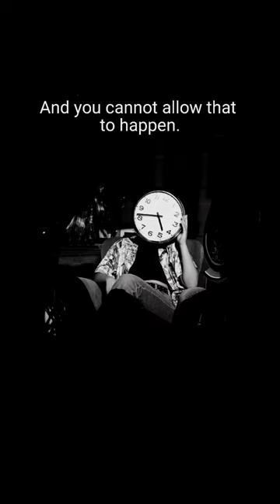SO I CHALLENGE YOU😎😡motivationalspeech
DON'T LET HATERS DESTROY YOUR DREAM

Spoken by - KOBE BRYANT

car seat covers-motivational speech-3 point contest most points-abc workout for men-adhd-adopt me-alex pereira knocks out israel adesanya-andrew tate-ant man and the wasp quantumania-antimatter-arara-arathi podi hot-ariyatha vayasu puriyatha manasu bgm ringtone-arnold schwarzenegger-asmr-aya susanti-badhiya comedy-barun sobti-beautiful ob-beep song-belting songs-best fighting style for buddha blox fruits-best rap concert of all time-billionaire attitude status-black defender-black head removal of nose-boy planet 999 love me right-boys revenge after breakup-bts-bus teolet-calvin harris-cardio machine-cardio workout-chaewon funny moments-chakravati sulibele-channa limbata-chocolate short video-cloud burst-company emiway-dangdut hanya dia dia dia-dear lottery live-do women prefer muscles-drawing-dua lipa-elvish yadav and sameer mark controversy-eminem-english board exam 2023-entanglement-excavator remote-facts about italy-faded alan walker-fifa 17-fight club best scenes-film lucu-gap the series song-ghost prank video-giant schnauzer-girl gym status-gnb-god did-golden retriever-gordon ramsay-gorillaz rhinestone eyes remix-gunehgar-gym-haifaa younis-hantu zombie-harry potter malfoy deleted scene-hibana r6-himalaya neem face wash-ho mara ho mara rajasthani song-hogwards legacy game play-hombree arana-how does bankruptcies work-how to dribble a basketball-how to get copywriting clients-how to get food fast in jurassic world the game-how to leave drinking alchol habit-howt to make sand art in minecraft-how to make spicy sauce at home-ikan monster-imli today full episode-indian genetics are weak-islam makhachev vs charles oliveria reaction-jerawat di dagu-jordan peterson-jump jumpers-jungkook-justice for johnny depp-kahani suno 2.0-kamal haasan full movie tamil-kgf 3 trailer-kisame hoshigaki-leka dan tompel-lite flow-local truck driving-lomba pildacil-loop-luffy punch vivi-macaw parrot price in kolkata-mai raj kapoor hogya trailer-main khiladi tu anri short video-malikappuram bgm-mallipoo song-mattwalsh madonna-mba application form 2023 -mehandi hathon mein-mantally tough-michael phelps interview-mike tyson furious interview-mile apo-mo kartii-mobil truk oleng-modi status-morgan housel-morgan wallen acoustic-motivation shorts-motivational speech david goggins-movie about space-msa previosly my story animated-mujhe nahi pata hai mujse mat pucho na-mujhe pyar hua tha-mutton cury-naruto in hindi-night manager-no fighting peaky blinders-nothing phone 2-